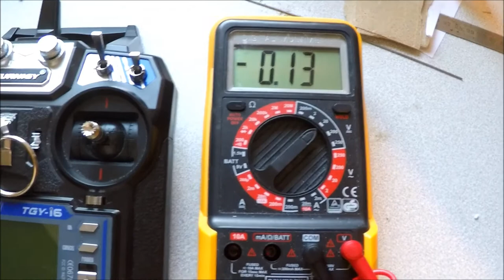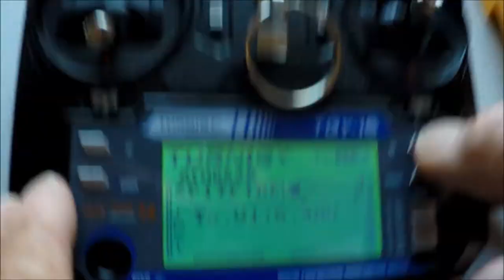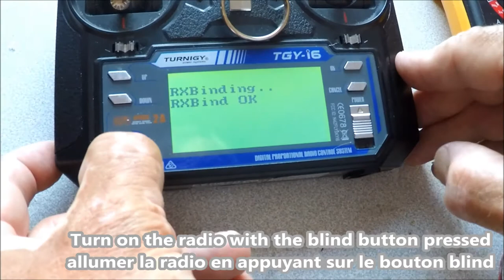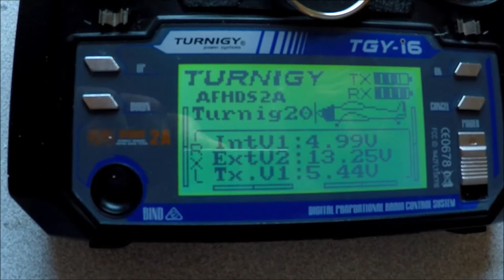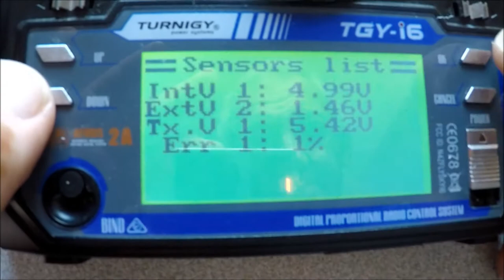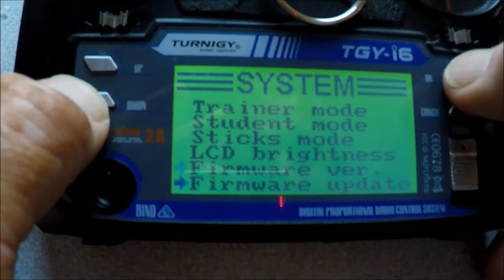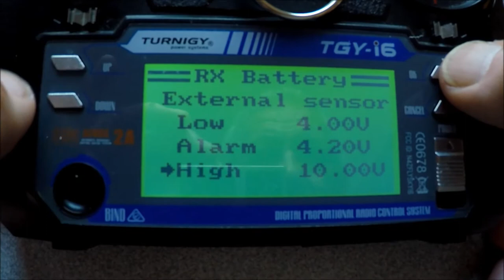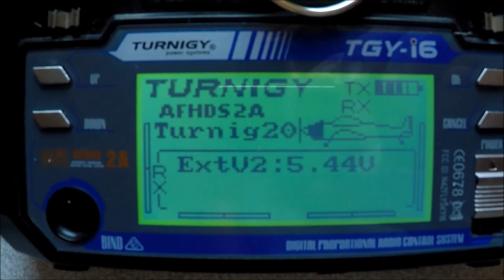how to setup battery telemetry on tgy i6 voltage sensor / tuto telemetrie batterie tgy i6